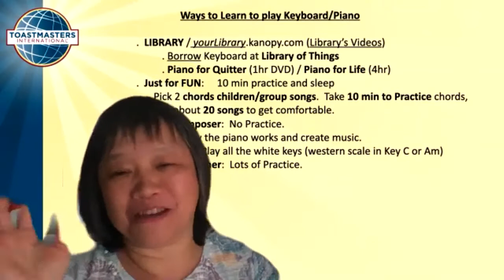9.11.20 Expressions Unlimited Toastmasters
We meet Fridays at noon PT. Learn more about our club